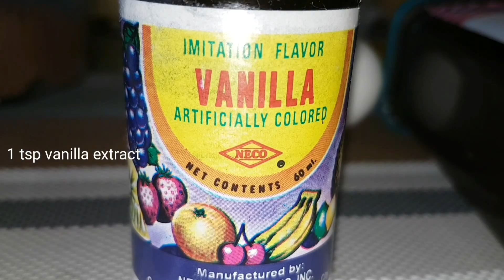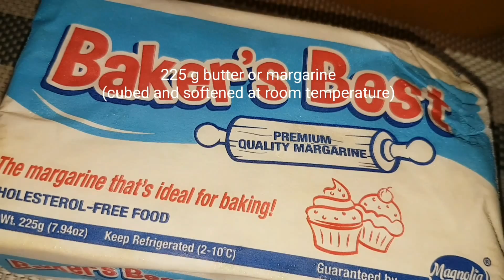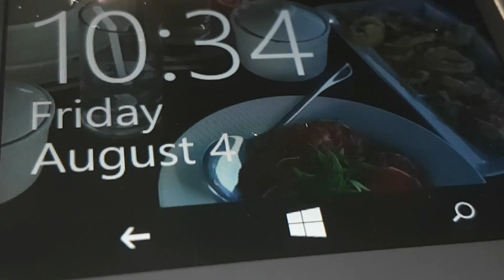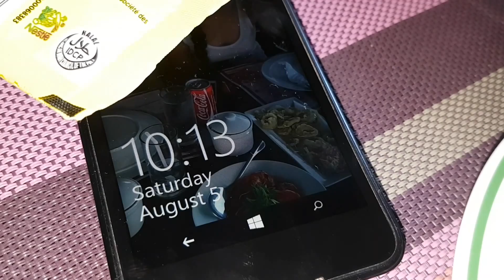No BAKE Red Velvet Cake with Buttercream Frosting | no Melt Buttercream frosting recipe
No BAKE Red Velvet Cake with No melt Buttercream Frosting recipe

cake ingredients:

2 1/2 cup all purpose flour
1 1/2 cup sugar
1 tsp baking soda
1 tsp salt
1 tbsp cocoa powder
1 cup buttermilk (subsitution: 1 tbsp white vinegar + Evap milk to complere 1 cup)
2 large eggs
1-2 tbsp red food color
1 tsp white vinegar
1 1/2 cups cooking oil(vegetable oil, canola oil, corn oil)
1 tsp vanilla extract

Procedure:

1) Preheat Improvised oven over high high heat for 10-15 minutes. For the steamer bring water(1 liter water) to a boil.
2) Prepare the lightly greased and floured cake pans
3) In a large bowl Sift the dry ingredients
4) In a separate bowl mix all the wet ingredients
5) Mix half of the dry ingredients and beat until just combined
6) Mix the rest of the dry ingredients and beat until well blended
7) Pour cake batter into the pans
8) Tap few times to release air bubbles
9) Turn down the heat from the improvised oven and place your cake inside then cover it
10)place the seconds batch of the cake batter into the steam bowl and cover.
Note: wrap the lid of the steamer with clean cloth to avoid water from dripping into our cake batter.
11)Turn the heat down and place the steam bowl over the simmering water.
12)For the steamed cake: Steam for 35-45 min. and do the toothpick check
   When you check the cake and if the toothpick comes out with few moist crumbs it's okay as long as it is not cake batter.
   Turn off the heat but do not take the cake out yet. Let it set for 10 min. inside with the lid on. In this way your cake will not shrink.
13)For the improvised oven: Cook for 35-40 min. and do the toothpick check.
14)Cool cakes in the pans for 5 minutes
15)Unmold the cakes and cool compelely before frosting
16)Get rid of the cake dome. make crumbs from cake scrap
17)Cut cake unto half and spread frosting
18)Cover with the other layer of cake
19)to crumb coat apply a thin layer of frosting then chill for 30 min. to 1 hr. Until the frosting is firm
   Then apply a thicker and even layer of frosting.
20)Then decorate your cake.

Buttercream Frosting #1 ingredients:

4 1/2 tbsp all purpose flour
225 grams butter, cube and softened at room temperature
250 ml all purpose cream
1 cup sugar

Procedure:

1) In a sauce pan combine sugar, flour and all purpose cream then whisk together.
2) Turn on the gas stove and cook over low heat. Bring to a boil and whisk continuously.
3) Cook for 1 minute.
4) transfer the paste into a container. Cover and Chill for 2 hours.
5) Beat the butter until smooth and fluffy and the color is light.
6) Add cold paste a tablespoon at a time. Mix well after each addition.Set aside

Buttercream Frosting #2 ingredients:

1/2 cup shortening
1/2 cup butter
1 cup granulated sugar or 4 cups powdered sugar
2 tbsp milk
1 tsp vanilla extract

Procedure:

1) beat butter and shortening until smooth, fluffy and the color is light
2) Gradually add the sugar and continue mixing
3) Add milk
4) Add the vanilla extract and salt
5) Mix until the sugar dissolves. about 10 minutes.

Tip: better to use Powdered Sugar for this recipe